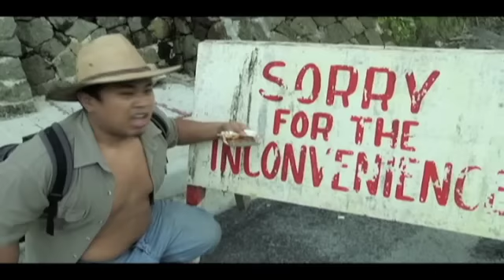Bogart The Explorer Presents U.P.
All-new Bogart Eps now online!